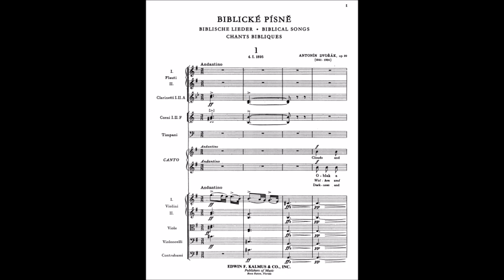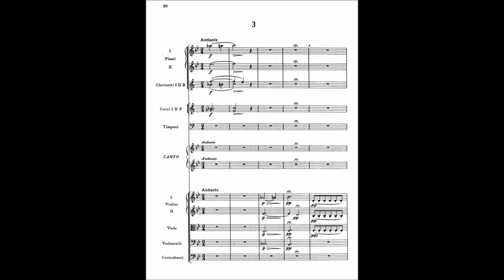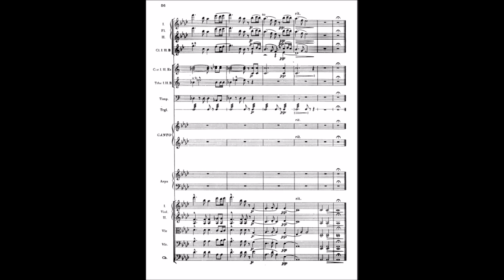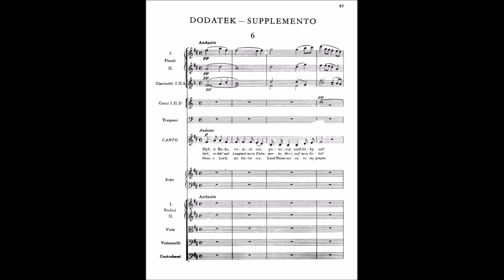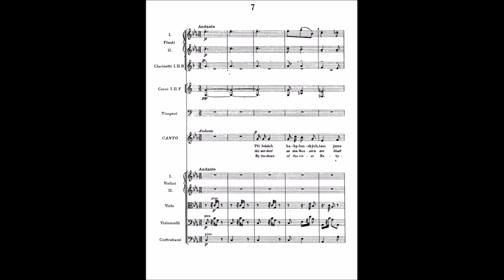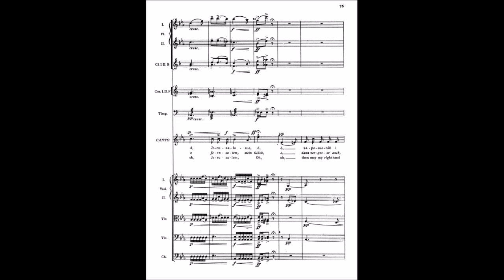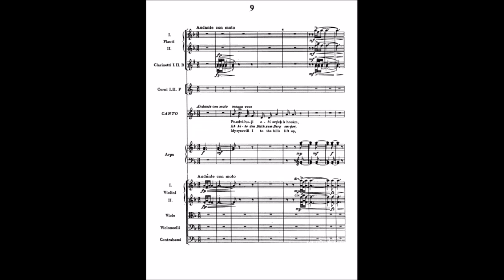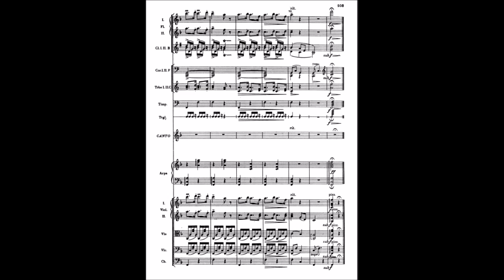A. Dvořák: Biblical songs (for orchestra) audio, score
Biblical Songs was written between 5 and 26 March 1894, while Dvořák was living in New York City. It has been suggested that he was prompted to write them by news of a death (of his father Frantisek, or of the composers Tchaikovsky or Gounod, or of the conductor Hans von Bülow); but there is no good evidence for that, and the most likely explanation is that he felt out of place in the bustle of a big city, and that after two years in America he was homesick for Bohemia.  He returned to Europe in April 1895.
The original piano version was published in Czech by Simrock in 1895, with English and German translations of the text. Dvořák took particular care that the translations were appropriate to the vocal line. In January 1895, Dvořák orchestrated the first five songs. The manuscript was later lost, and only rediscovered and published in 1914 (by Simrock). In 1914, the conductor Vilém Zemánek (cs) orchestrated the other five. Arrangements of the cycle for other forces, and other orchestrations of the second five songs, have since been made.
The first known public performance of any of the songs was on 26 September 1895: it was of No. 6 ("Slyš, ó Bože, volání mé") only, and took place at Mladá Boleslav; the performers were O. Schellerova (voice) and an unknown pianist. It is not known when or where the full cycle with piano accompaniment was premiered. The orchestral version of the first five songs was premiered in Prague on 4 January 1896, by the baritone František Šír and the Czech Philharmonic conducted by the composer. On 19 March 1896, Dvořák conducted a performance of the same songs in Queen’s Hall, London, where the soloist was Katharine Fisk. The cycle has been arranged for other forces, and the second five songs orchestrated, by other composers.
Even if Dvorak had only written Biblical Songs and nothing else, it wouldn’t have mattered. Whenever I get the chance to sing them, I feel like I’m in heaven.
— Eva Urbanová.